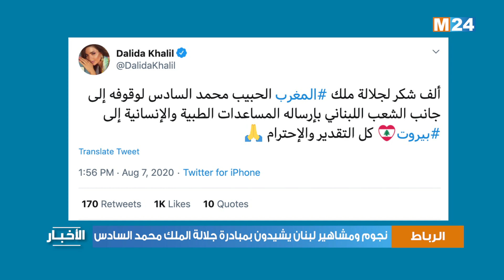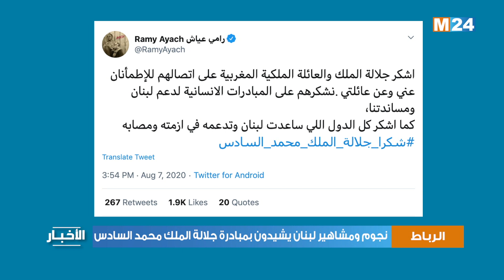نجوم ومشاهير لبنان يشيدون بمبادرة جلالة الملك محمد السادس